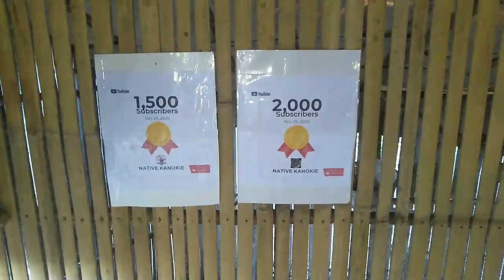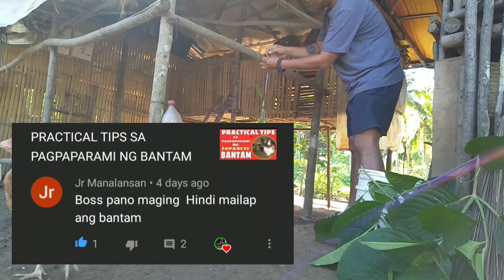MAILAP NA BANTAM | PAANO KO PINA-AAMO?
MAILAP BA ANG BANTAM MO?
HALIKA KANOKIE PANOORIN MO ANG VIDEO NA ITO MAY MGA SIMPLE AND TRADITIONAL TIPS AKO PARA SA IYO, PANOORIN MO ANG VIDEO NA TO HANGGANG DULO HA!😉

KEEP SAFE MGA KANOKIES!

PEACE, LOVE!